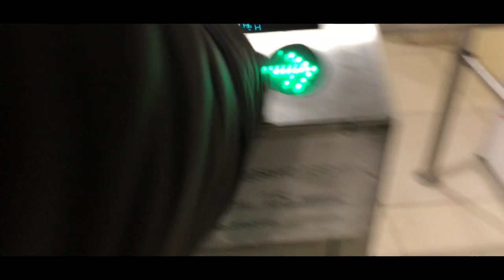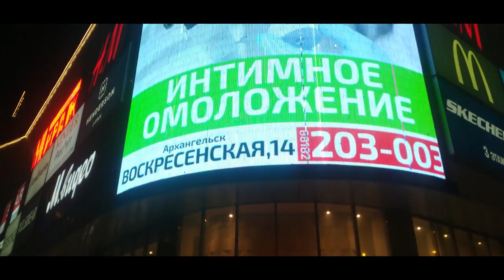NEW YEAR CELEBRATION 2020 || FIREWORKS|| ARKHANGELSK || RUSSIA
Alan Walker - Alone (We Rabbitz Remix) [HD] [FMC no copyright]

Track: Alan Walker - Alone (We Rabbitz Remix) [FMC no copyright]